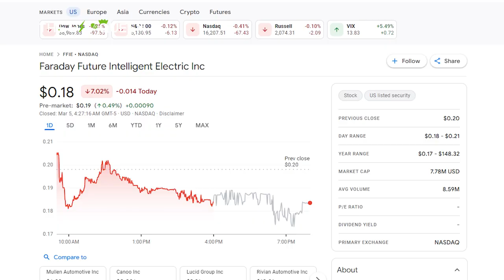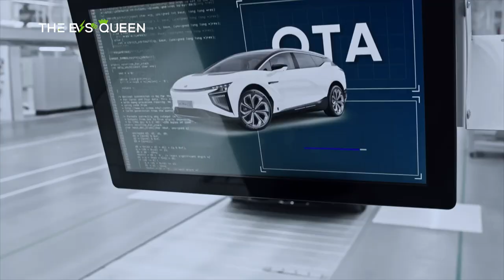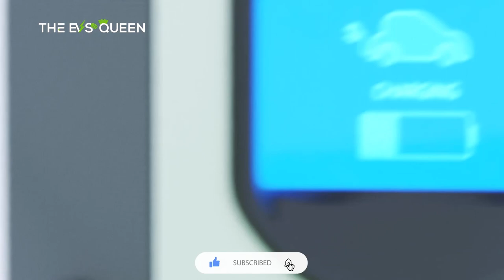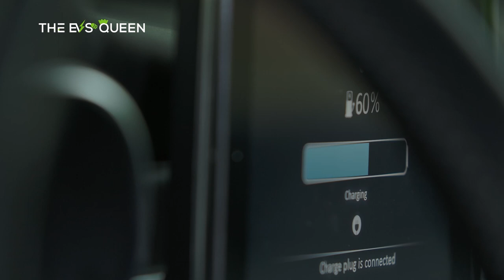Faraday Future Initiates Legal Action Against HiPhi Founder in China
Huawei's Luxeed S7: A Revolutionary Electric Sedan with an Impressive Range of Up to 855 km